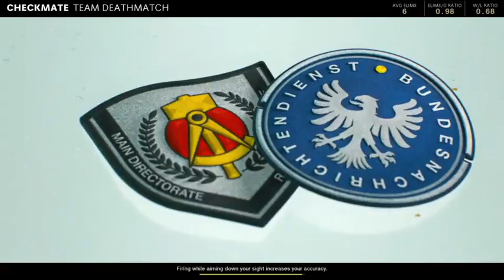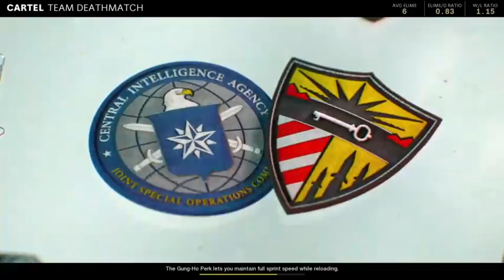Call Of Duty: Black Ops Cold War Multiplayer S2 Gameplay PS4 Part 77: "Triggered Teammates"